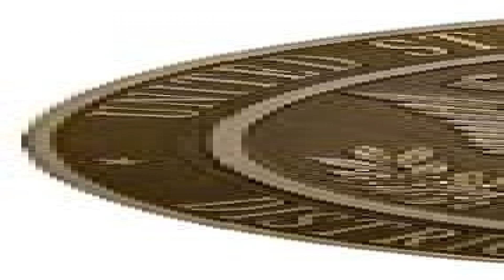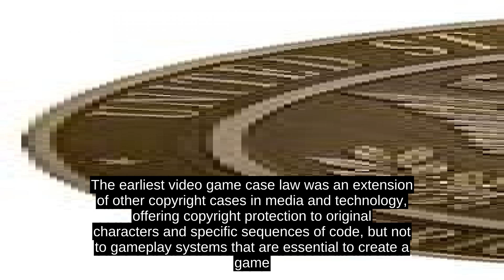Tetris Holding, LLC V. Xio Interactive, Inc.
In 1984, Alexey Pajitnov created the puzzle game Tetris for the Dorodnitsyn Computing Centre at the Soviet Academy of Sciences